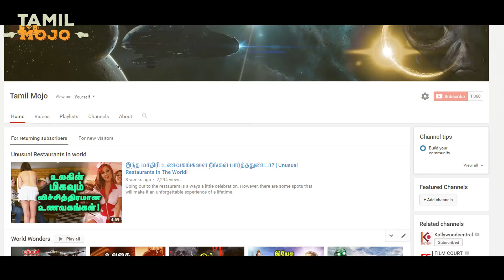மோனலிசா ஓவியத்தை பற்றிய சில மர்மங்கள்! | The Secrets Of Monalisa Painting!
The Mona Lisa is a half-length portrait of Lisa Gherardini by the Italian Renaissance artist Leonardo da Vinci, which has been described as "the best known, the most visited, the most written about, the most sung about, the most parodied work of art in the world". The painting is a portrait of Lisa Gherardini, the wife of Francesco del Giocondo, and is in oil on a white Lombardy poplar panel, and is believed to have been painted between 1503 and 1506. Leonardo may have continued working on it as late as 1517. It was acquired by King Francis I of France and is now the property of the French Republic, on permanent display at the Louvre Museum in Paris since 1797.